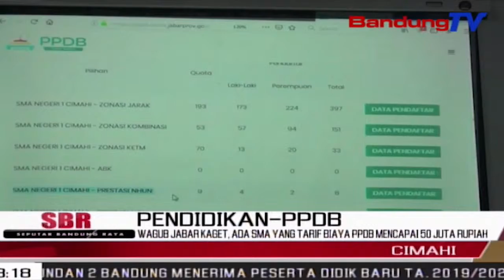WAGUB JABAR Kaget, Ada SMA Yang Tarif Biaya PPDB Mencapai 50 Juta Rupiah | SBR | BANDUNGTV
SBR | BANDUNGTV | IRFAN RAMANDA | Wakil Gubernur Jawa Barat, Uu Ruhzanul Ulum Mengkritisi Biaya Pendaftaran Penerimaan Peserta Didik Baru (Ppdb) 2019 Tingkat Sma Swasta Yang Mencapai Rp 50 Juta. Jumlah Tersebut, Dianggap Akan Memberatkan Calon Siswa Yang Kurang Mampu. Oleh Karena Itu, Ia Akan Melakukan Evaluasi Terhadap Sma, Yang Diketahui Memungut Biaya Pendaftaran Yang Tidak Relevan Tersebut.